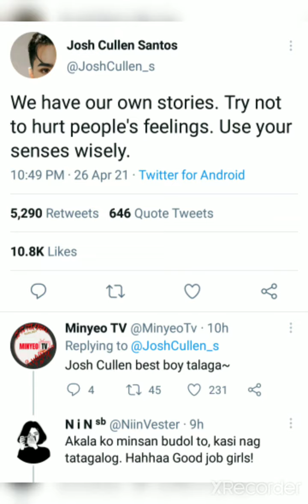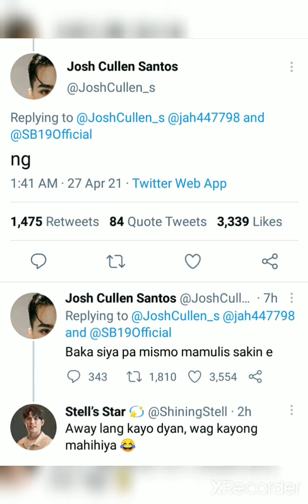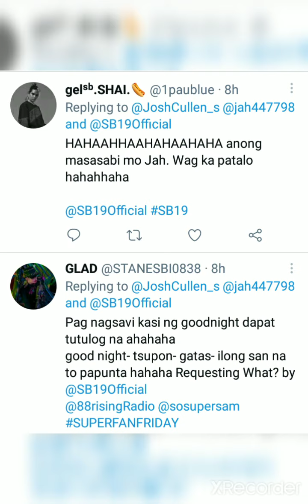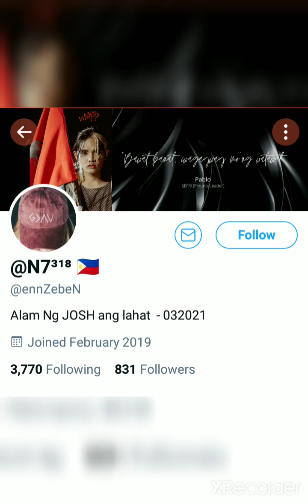JoshTin Bardagulan on Twitter plus some good news!